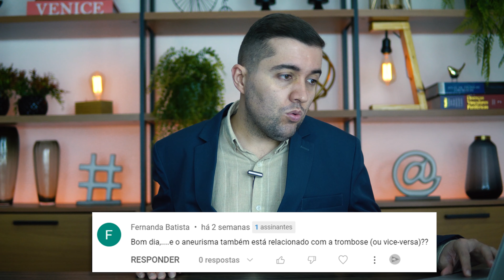Qual a relação entre aneurismas, trombose e embolia? Como eles prejudicam a circulação e como tratar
Vitamina D3+K2 Plus, um dos mais poderosos suplementos contra a má circulação, toque no link agora

Ômega 3 de qualidade, em alta concentração e com certificação internacional. Perfeito para proteger sua circulação, cérebro e coração, toque no link agora

Para contribuir com nossos projetos sociais, use esta chave PIX (telefone): 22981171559

Conheça nosso programa avançado de combate às doenças da circulação e trombose (SOS Má circulação / Protocolo Anti – Trombose), toque no

Baixe o E-book: 10 formas práticas de combater a má circulação e evitar a trombose

 Bem-vindo(a) ao nosso canal! Neste vídeo, vamos explorar a relação entre aneurismas, trombose e embolia, e como essas condições podem prejudicar a circulação. Além disso, vamos discutir as opções de tratamento disponíveis.

Durante esta apresentação, vamos começar explicando o que são aneurismas e como eles se formam. Vamos destacar os fatores de risco associados, como pressão arterial elevada, tabagismo e histórico familiar, e discutir as diferentes partes do corpo onde os aneurismas podem ocorrer, incluindo o cérebro, a aorta e outras artérias.

Em seguida, vamos abordar a relação entre aneurismas, trombose e embolia. Vamos explicar como a formação de coágulos sanguíneos pode ocorrer em um aneurisma e como esses coágulos podem se deslocar para outras partes do corpo, causando uma embolia. Vamos também discutir os riscos associados a esse processo, como obstrução do fluxo sanguíneo e danos aos órgãos afetados.

Na segunda parte do vídeo, vamos explorar as opções de tratamento disponíveis para aneurismas, trombose e embolia. Vamos discutir abordagens conservadoras, como medicações anticoagulantes e acompanhamento médico regular, além de técnicas intervencionistas, como a colocação de stents e cirurgias para reparar ou remover os aneurismas.

Ressaltamos a importância de uma avaliação médica adequada para determinar o melhor curso de tratamento, levando em consideração fatores como a localização do aneurisma, o tamanho e a saúde geral do paciente.

Lembramos que as informações fornecidas neste vídeo têm caráter informativo e educacional, e não substituem uma consulta médica individualizada. Cada caso é único e requer uma avaliação profissional adequada.

Agradecemos por assistir a este vídeo. Estamos aqui para ajudar a esclarecer suas dúvidas e fornecer informações confiáveis para que você possa cuidar da sua circulação e promover uma vida saudável.

Sobre o Dr. Antonio Cascelli
Mestrado e Doutorado concluídos (SCMBH-MEC)
Especialista em:
Cirurgia Vascular, Cirurgia Geral e Angiologia
Angiorradiologia e Cirurgia Endovascular